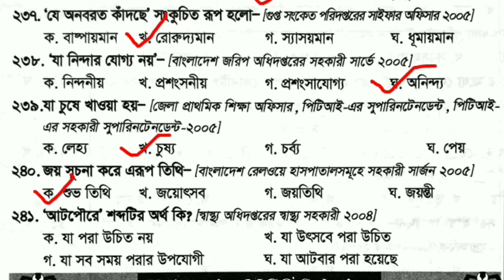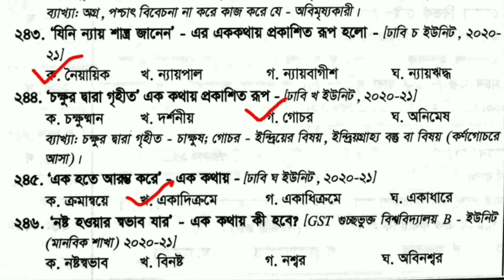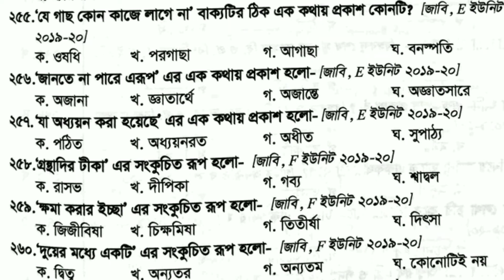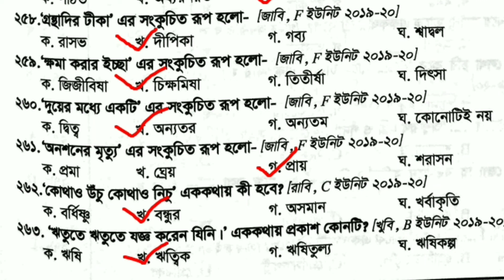এক কথায় প্রকাশ থেকে বিগত সালের বাছাই করা প্রশ্ন | বিসিএস MCQ প্রশ্নের সমাধান এক কথা প্রকাশ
একটানা মুখস্থ অংশের বিগত সালের সকল প্রশ্নের সমাধান দেখতে নিচের ভিডিয়ো গুলো দেখুন।এগুলোর বাইরে কোন প্রশ্ন নেই, তাই যেকোন পরীক্ষায়(job,admission,written exan) শতভাগ কমন পাওয়া যাবে ইনশাআল্লাহ।

এক কথায় প্রকাশ থেকে বিগত সালের বাছাই করা প্রশ্ন,এক কথায় প্রকাশ থেকে বিগত বছরের ৪০০টি প্রশ্ন, বিসিএস MCQ প্রশ্নের সমাধান এক কথা প্রকাশ,বিসিএস লিখিত প্রশ্ন,বিসিএস লিখিত ও MCQ প্রশ্নের সমাধান এক কথায় প্রকাশ, বিসিএস লিখিত ও MCQ প্রশ্নের সমাধান বাগধারা ও প্রবাদ-প্রবচন,বিসিএস লিখিত প্রশ্নের সমাধান বাগধারা ও প্রবাদ-প্রবচন,বাগধারা ও প্রবাদ-প্রবচন ,বাগধারা ও প্রবাদ-প্রবচন, বাগধারা,বাগধারা থেকে বিগত সালের প্রশ্ন,bagdhara,bagdhara repeated questions,bcs written question solution,bcs MCQ question,বিসিএস লিখত প্রশ্ন,বিসিএস বিগত সালের লিখিত প্রশ্নের সমাধান, বাগধারা থেক বিগত সালের জব পরীক্ষা প্রশ্ন,বাংলা ব্যাকরন রিপিটেড প্রশ্ন, শব্দ ও শব্দের শ্রেণিবিভাগ, বাংলা রিপিটেড প্রশ্ন,অডিটর ও নিবন্ধন পরীক্ষার প্রস্তুতি,cga question solution 2022, cga auditor question solution 2022,cga previous question solution,17th nibondhon,exam date ntcra,16th ntrca,17th ntrca,16th ntrca preliminary exam,17th ntrca preliminary exam,বাংলা জব সলুশন,বাংলা বিগত সালের প্রশ্নের সমাধান,বংলা ব্যাকরণ,নিবন্ধন পরীক্ষার জন্য বাংলা সাজেশন,১৭তম নিবন্ধন পরীক্ষার বাংলা সাজেশন,